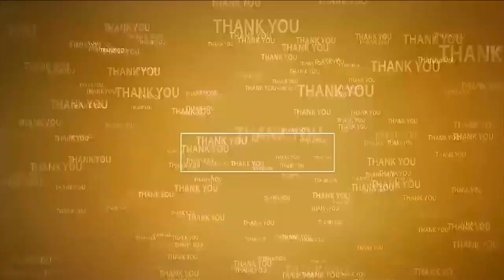అంబేద్క‌ర్ ఆశయ సాధ‌న‌కు కృషి చేయాలి | Ex-Min Anil Kumar Yadav unveils BR Ambedkar statue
- ఎమ్మెల్యే అనిల్‌కుమార్‌యాద‌వ్‌
- 13వ డివిజ‌న్‌లో డాక్ట‌ర్ బీఆర్ అంబేద్క‌ర్ విగ్ర‌హావిష్క‌ర‌ణ‌